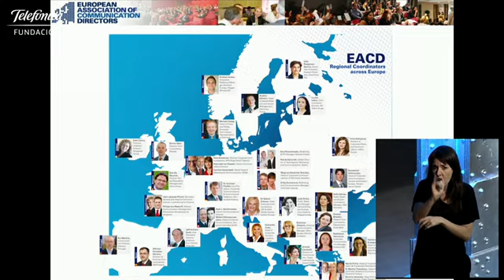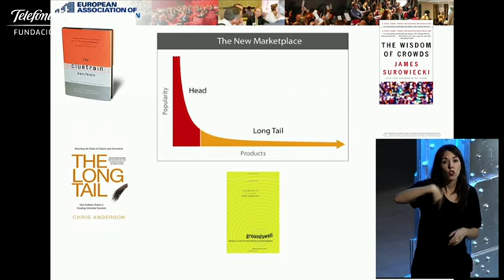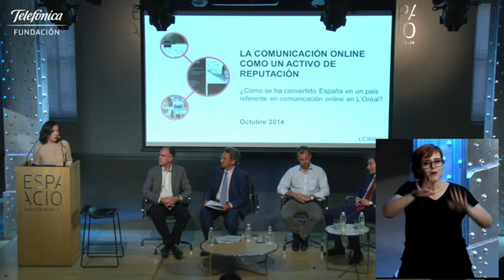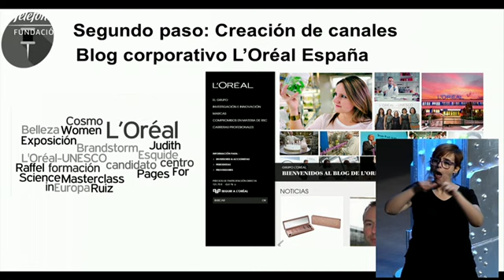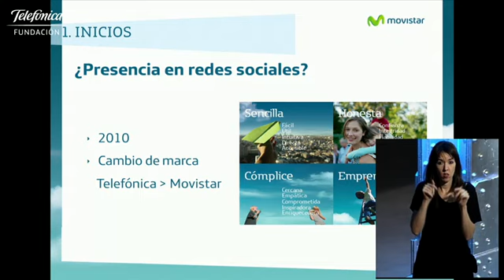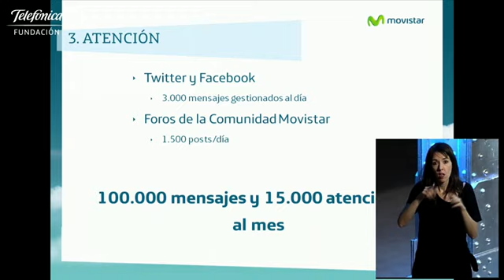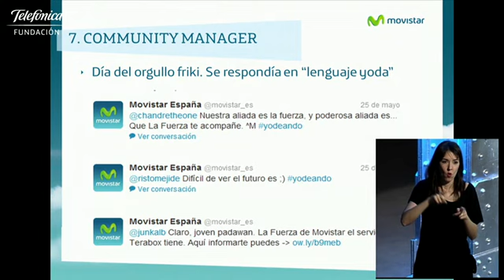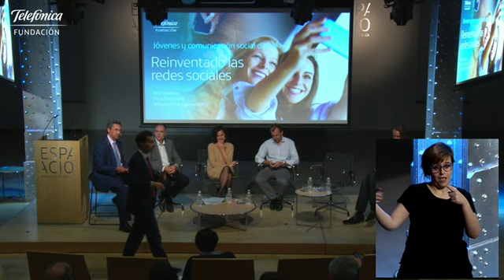Los profesionales y las redes sociales